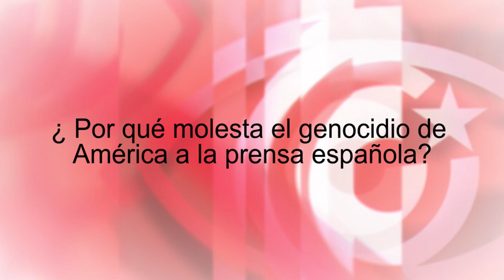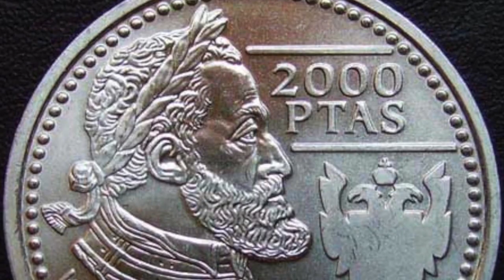¿Por qué molesta el genocidio de América a la prensa española?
Cubainformación TV – Basado en un texto de Cecilia Zamudio - Rebelión.- Manuel López Obrador, presidente de México, envió una carta al rey de España y al Papa. En ella les propone pedir perdón por el mayor genocidio de la Historia de la humanidad: la llamada “conquista” de América. Fuente